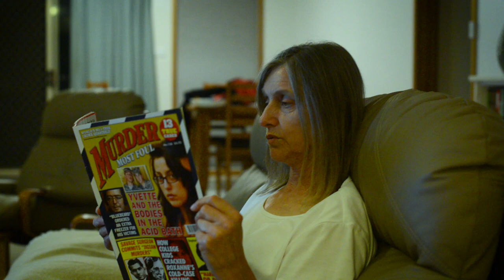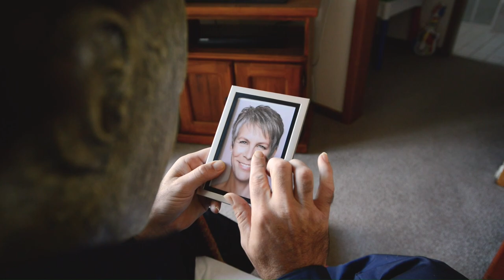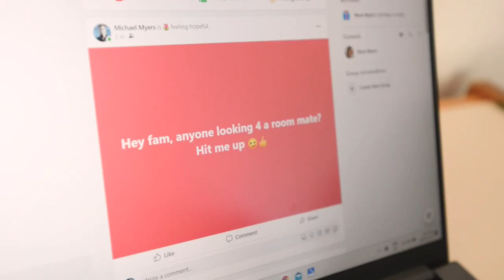The Barren Spinsters - Living Back Home (Official Music Video)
Taken from the new album 'Let The Music Ruin Your Life'. Available now!

Amazon Music

©️ Audioary Records 2023

Written and Directed by Matt Tennant
Produced by Brendon Houlahan and Matt Tennant
Edited by Kyle Genner & The Barren Spinsters
Starring The Barren Spinsters, Colin & Shirley Tennant, and James Westhorp as Mikey.